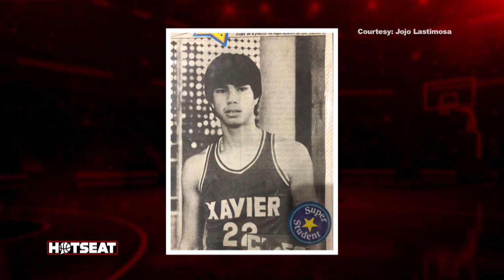Under Pressure | Jojo Lastimosa’s Humble Beginnings at ADMU | Hotseat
Jojo Lastimosa takes the Hotseat and shares his humble past when he began playing college basketball at ADMU.